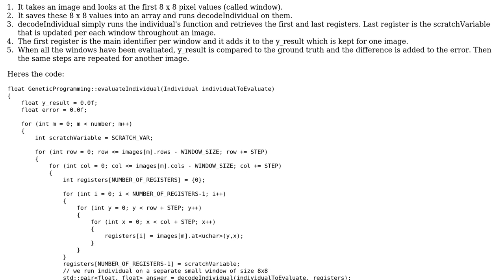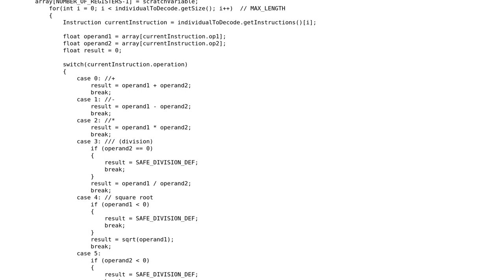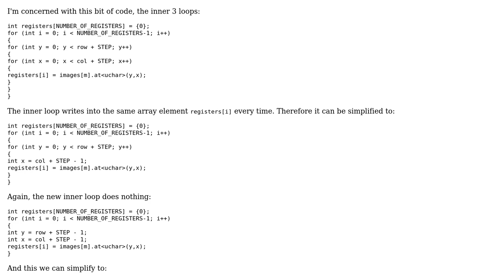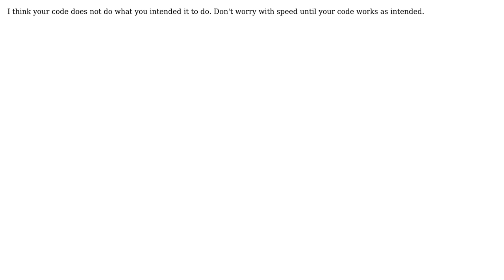Binary genetic programming image classifier's fitness function (2 Solutions!!)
Binary genetic programming image classifier's fitness function

With thanks & praise to God, and with thanks to the many people who have made this project possible! | Content (except music & images) licensed under CC BY-SA | Music | Images & others | With thanks to user Juho user Gabriele user Cris Luengo and the Stack Exchange Network Trademarks are property of their respective owners. You are responsible for your own actions.